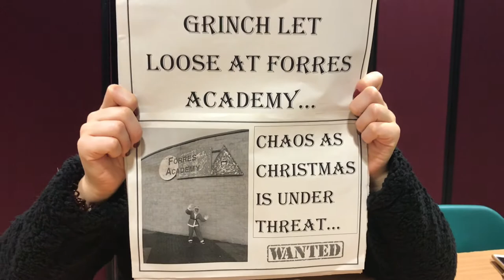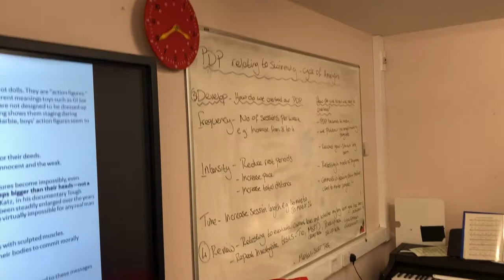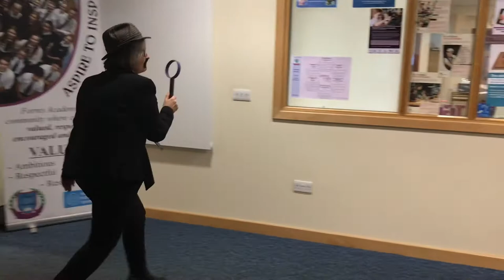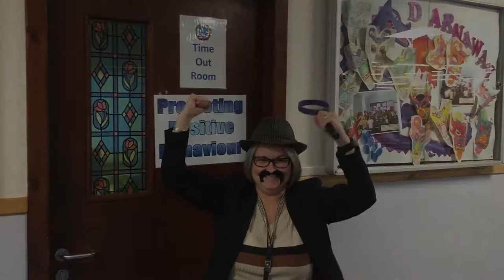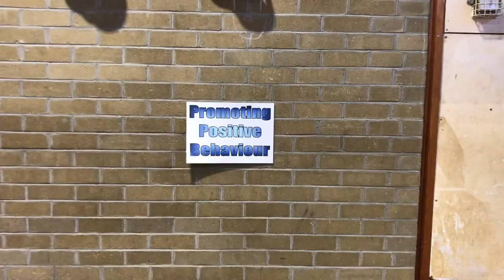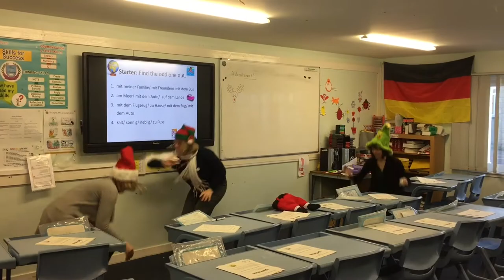Christmas Video 2019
Merry Christmas from us all at Forres Academy.

Special thanks to:
The Higher Leadership class for creating the video and organising such a fantastic Christmas Cracker event.
Mr Fraser for pulling this altogether.
The Forres Academy Grinch
Mrs Sinclair for catching The Grinch
Finally to the staff and pupils who got involved by helping us with this video.

Songs Included:
A Wonderful Awful Idea - Danny Elfman
Stealing Christmas - Danny Elfman
Step into Christmas - Elton John
I wish it could be Christmas Everyday - Wizzard